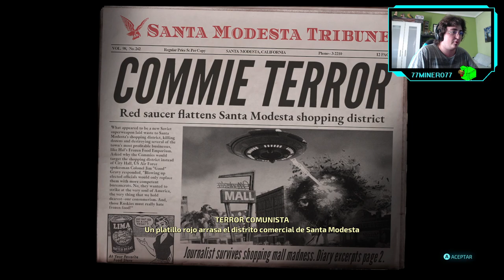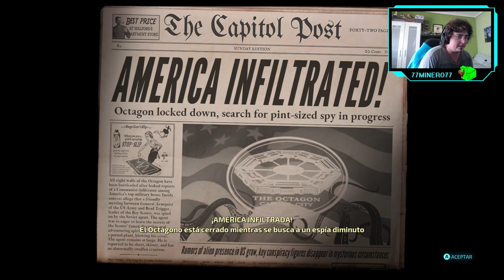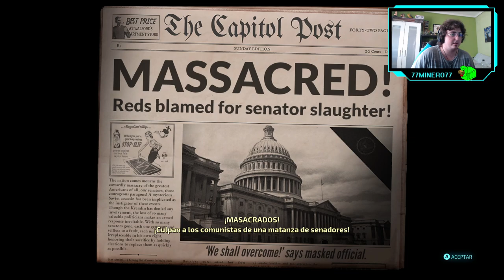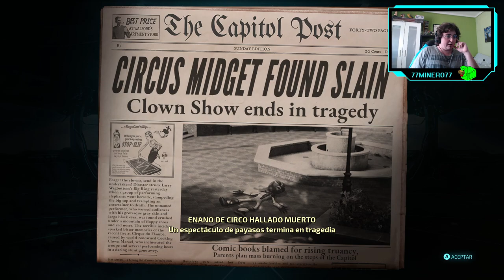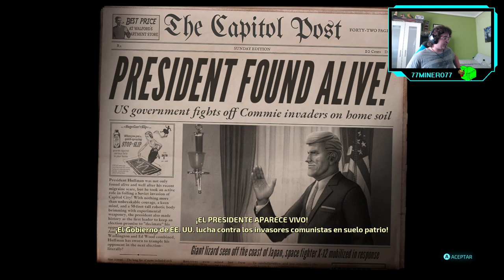Destroy All Humans - ep.4 - Final - Sonda y PCR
Padentro.